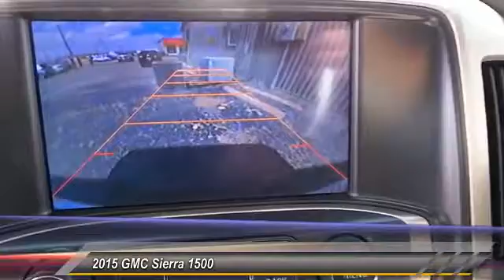2015 GMC Sierra 1500 Midland Tx FG180889T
2015 GMC Sierra 1500 2WD Crew Cab 143.5 Denali

Midland Buick
3205 W. Wall

CLEAN CARFAX, Local Trade, Non-Smoker, Moonroof/Sunroof, NAVIGATION, and CERTIFIED. Driver Alert Package, 6-Speed Automatic Electronic with Overdrive, and Cocoa/Dune w/Perforated Leather Appointed Seat Trim. Set down the mouse because this 2015 GMC Sierra 1500 is the truck you've been searching for. GMC has established itself as a name associated with quality. This GMC Sierra 1500 will get you where you need to go for many years to come.